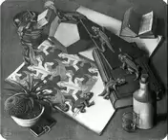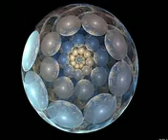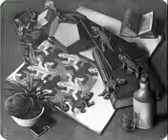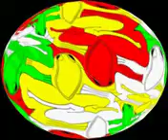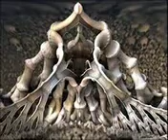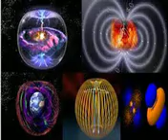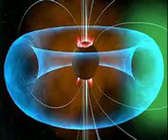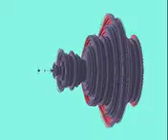The Bible In Song, The Book of Jeremiah, Part 4 of 7